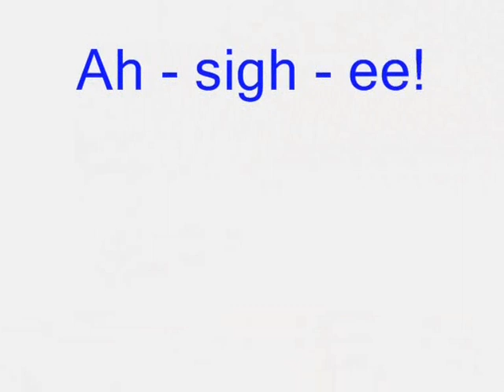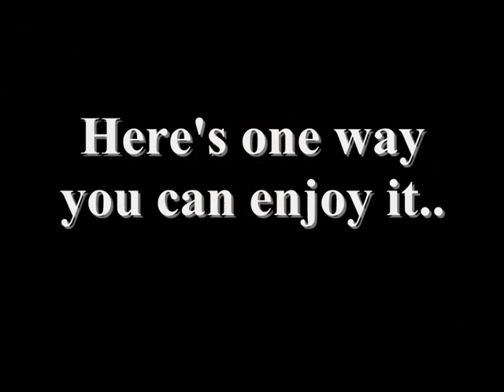the acai berry and soccer tricks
If your suffering from stress...
lack of energy...
feeling sleepy half the time...
or just having a hard time loosing those unwanted pounds?

Chances are your not getting the right nutrients and vitamins your body needs

Why dont you try something new..

Ever heard of the Acai berry?

Pronounced ah-sigh-ee

The Açaí Berry is one of the world's super foods, providing numerous health benefits and a means to help the environment

Acai is a fruit berry found only at the top of the high palm trees in the Amazon Rain Forest of Brazil.

It contains the most complete range of vitamins, minerals, and essential fatty acids.

acai is a rich source of fiber and provides a good source of high nutritions and energy.

and a real good source of protein!

Whether you're an athlete, a super Mom or just want the stamina to enjoy life's adventures
Acai gives you the freedom to live life just the way you want it..

Great right!

What does this all mean?

It means it gives you the energy to party with us!